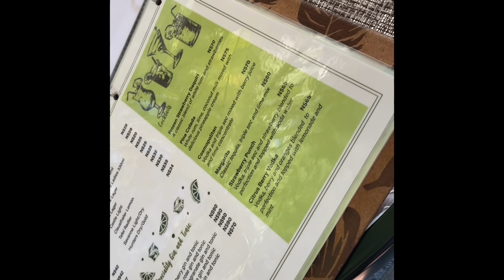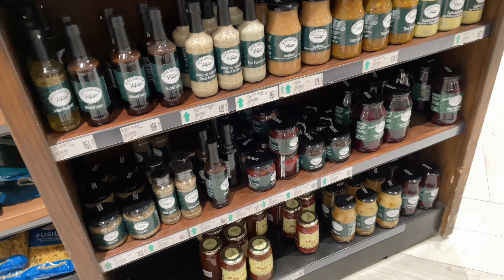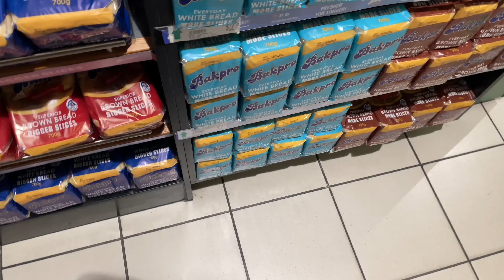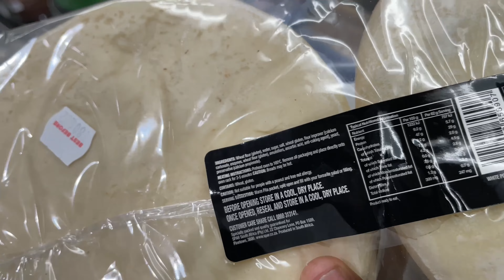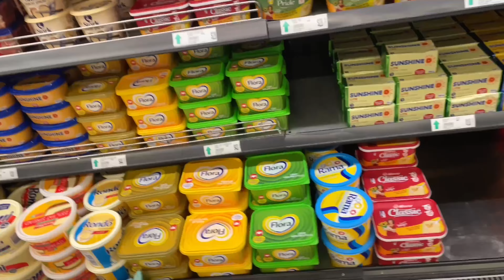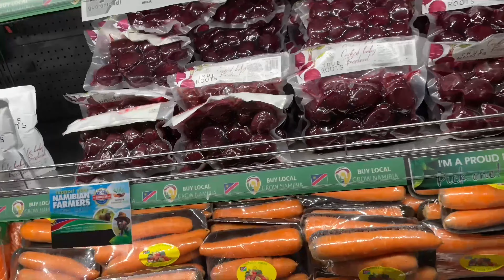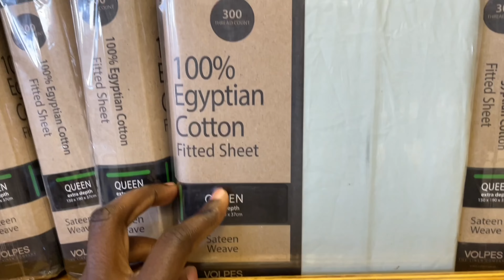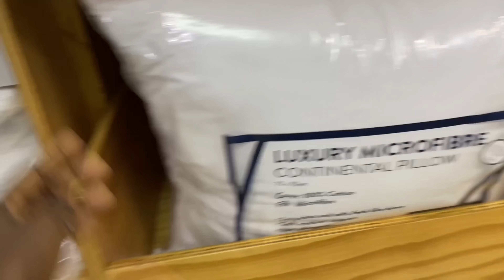VLOG | Few days in the live of Ndapewa❤️